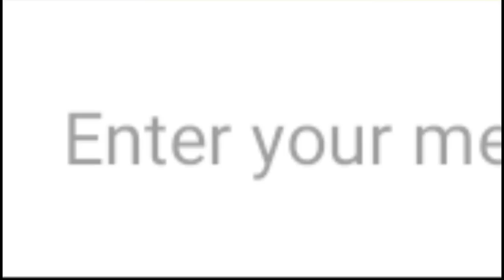The Annoying Scary Chicken 666